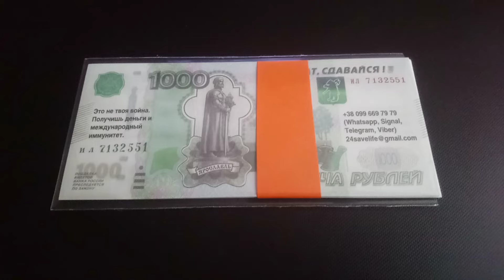1000 рублей образца 1997 г. российская федерация